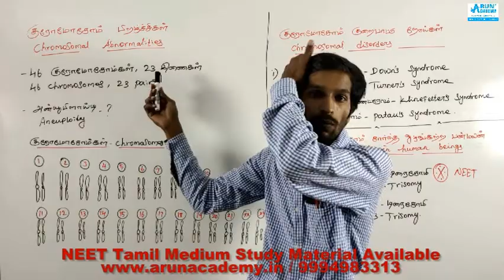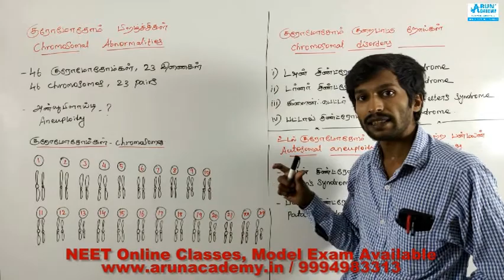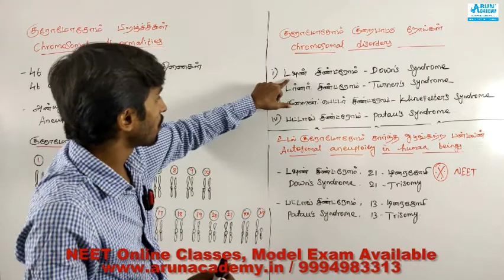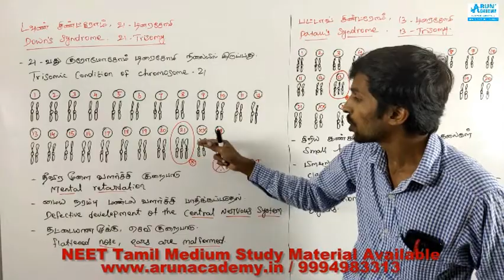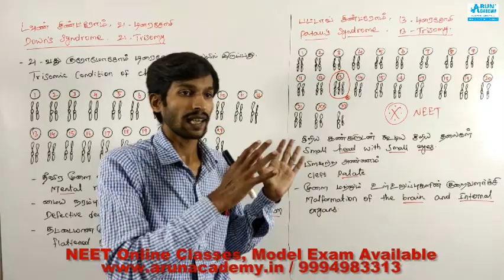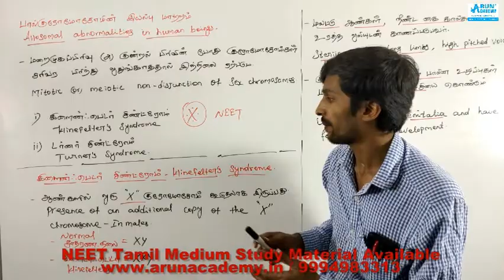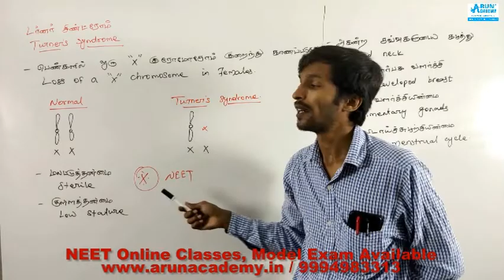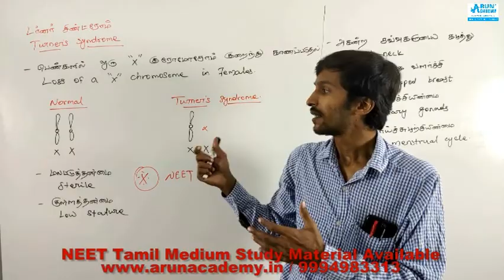NEET Class 28 l Chromosomal Abnormalities l NTA Biology Syllabus based Most Important Concept-wise